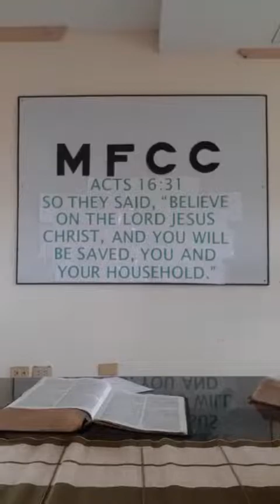Galatians 3:1-7 (Bewitched by False Teaching; Nagayuma ng Maling Katuruan)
Carlo Sicad
MFCC